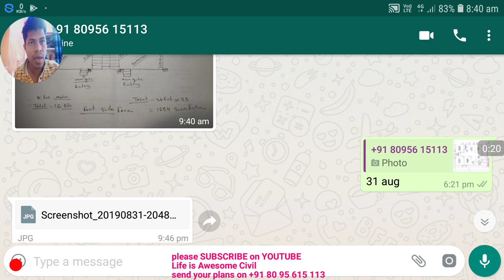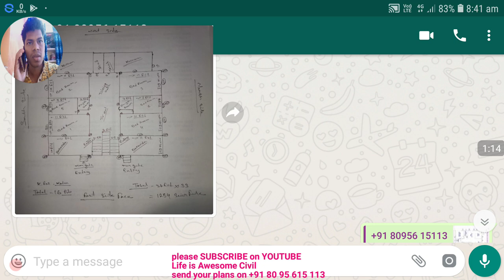House plan front elevation